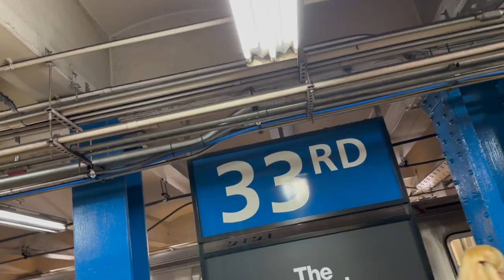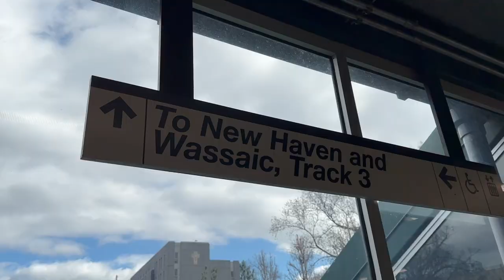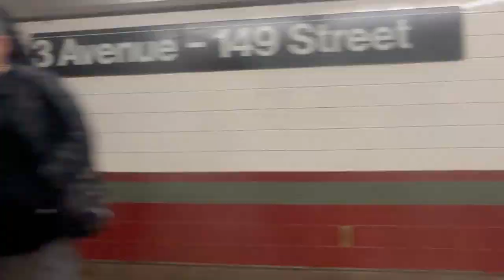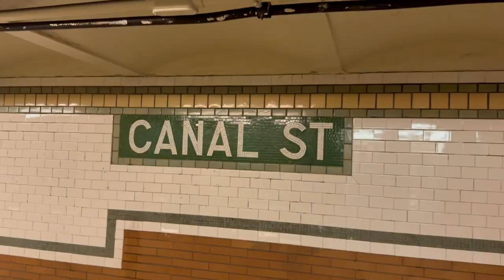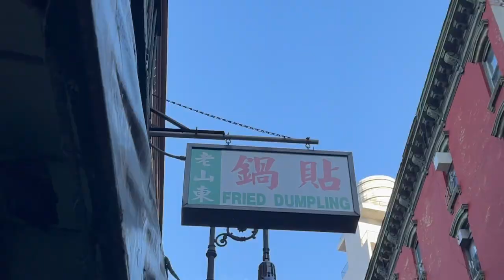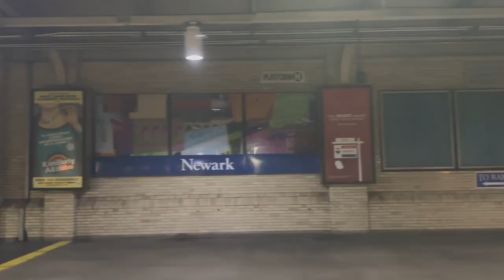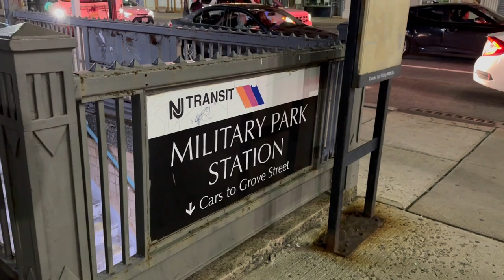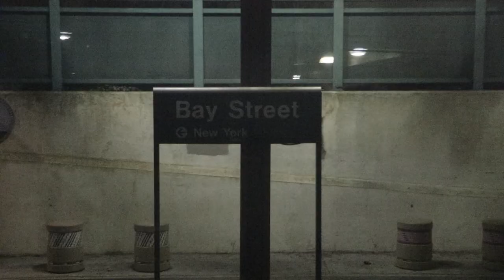Vlog #311 URBEX NEW YORK'S ABANDONED TRAIN STATIONS